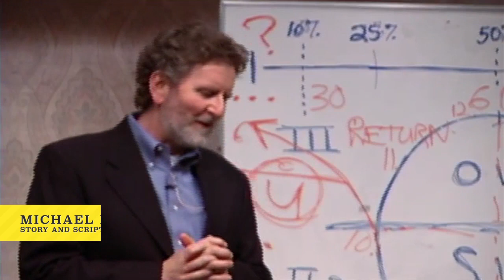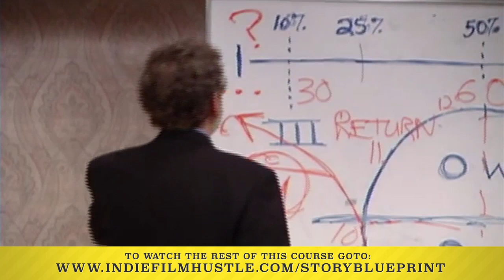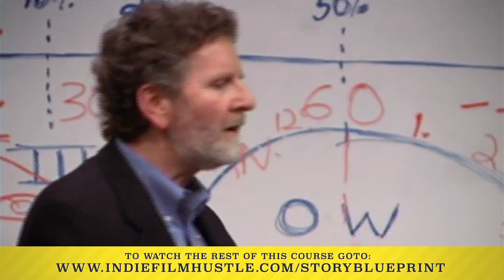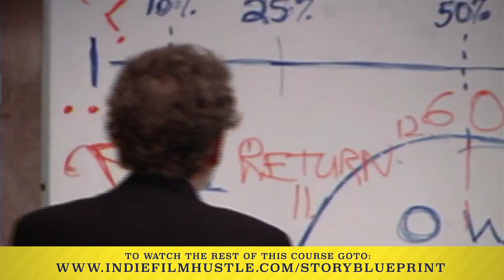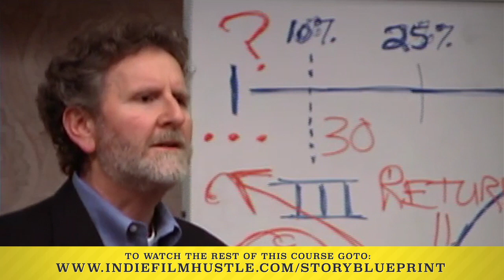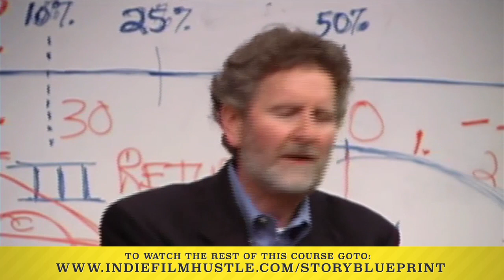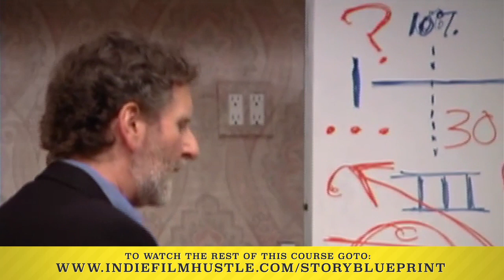Story Structure in Your Screenplay - IFH Film School - The Hero's Journey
To watch the rest of this Online Course - Screenwriting and Story Blueprint: The Hero's Two Journeys Course

For more great online courses, filmmaking podcasts, tips and tricks on how to survive and thrive in the film business goto

Get the Six Secrets to get into Film Festival for Cheap or FREE!

SEND STUFF TO:
531-A North Hollywood Way #257